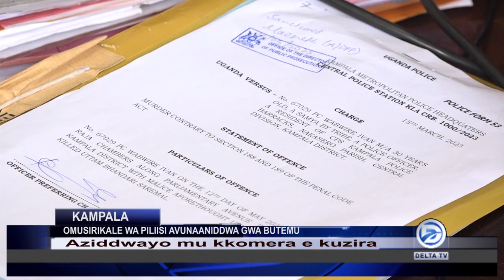OMUSIRIKALE WA POLICE AVUNAANIDWA GWA BUTEMU